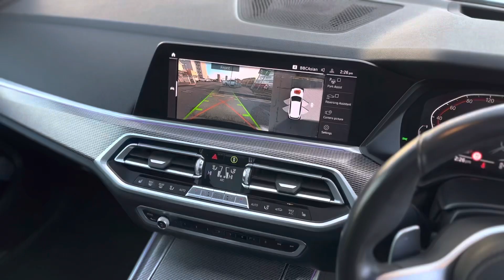BMW X52019 (69 reg)3.0 30d M Sport Auto xDrive (s/s) 5dr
Stunning X5 M Sport Finished In Mineral White Pearlescent With Black Leather Interior. Fantastic Spec Inc: Sky Lounge Panoramic Sunroof, Technology Pack, M Sport Pro Pack, 22" Individual V Spoke Alloys, 360" Cameras, Harman Kardon Surround Sound, Head Up Display, M Steering Wheel, Electric Heated Front Seats With Memory, Privacy Glass, M Sport Exhaust, Four Zone Climate, M Sport Brakes With Blue Callipers, Display Key, Air Suspension, Ambient Lighting, Electric Folding Mirrors With Auto Dimming, Parking Assistant Plus, Live Cockpit Professional, High Beam Assist, Wireless Charging, Gesture Control, DAB. This X5 Comes With Full Service History, Remainder Of Manufactures Warranty, Brand New Pirelli P Zero Tyres On Rear, Just Been Serviced At BMW. , White, Living The Dream, Driving The Dream, £53,995